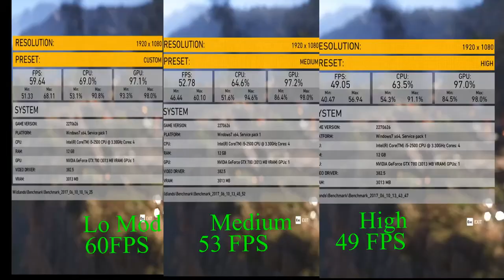Ghost Recon i5 2500, gtx 780 Benchmarks & gameplay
Ghost Recon Wildlands, i5 2500, gtx 780 benchmarks for low modded, medium and high and gameplay on low, low modded, and high. This is the finished game with the 7 gb update installed.

Specs:  i5 2500 from optiplex 790 with stock mobo (no overclock-3.3ghz stock)
Evga OC gtx 780
12 gb 1333 ram
1 tb 7200 rpm WD blue HD

Modded Low preset shown at 2:00 into this video.